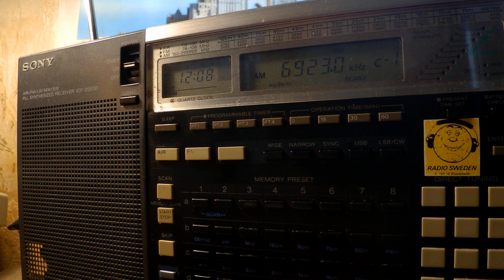03 09 2019 E11 Oblique Numbers station in English 1206 on 6923 unknown tx site in USB